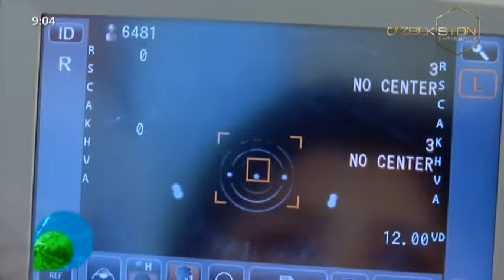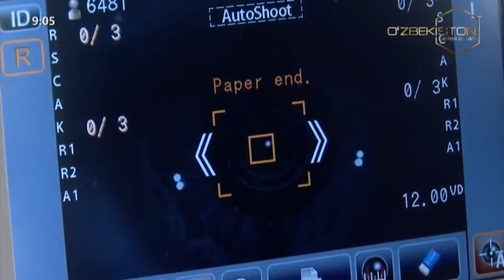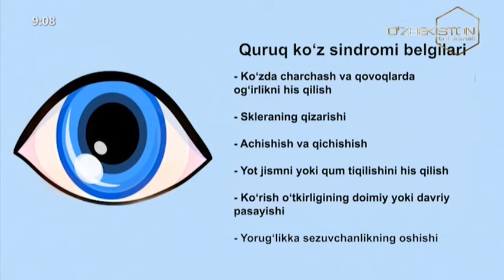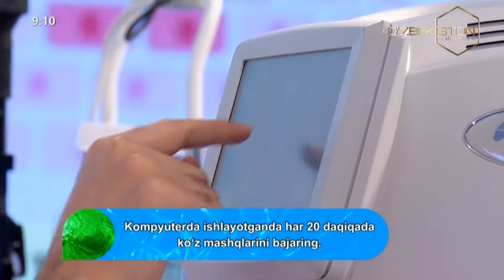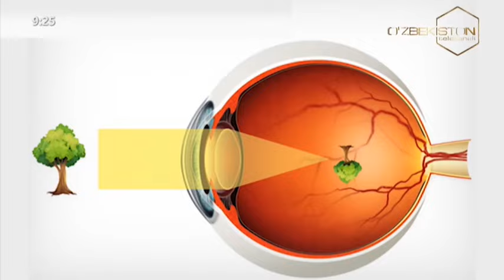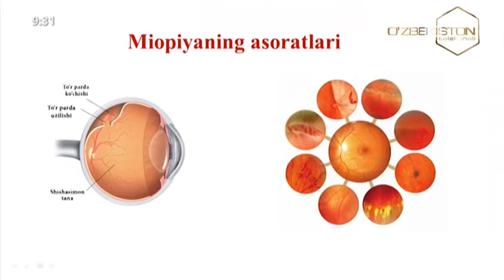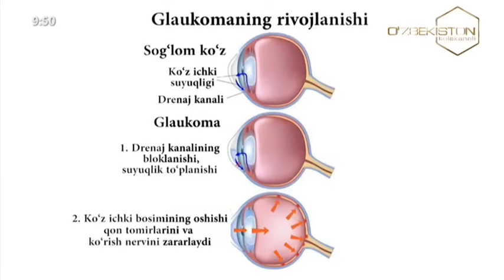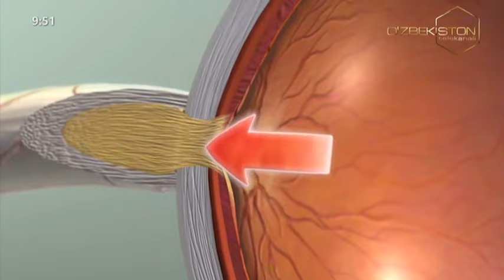Xasta bo`lmang! | Ko`z va unda uchraydigan kasalliklar [16.03.2024]